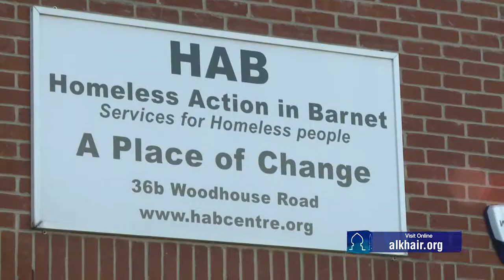Al-Khair UK WInter Campaign - High Barnet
Al-Khair Foundation’s Winter Campaign aims to tackle the challenges facing people who out of circumstance are homeless throughout the UK, by supporting them with winter essentials and warm food sustenance. In London, partnerships were formed with refuge centres, churches and masajid to jointly provide this much needed aid and relief to some of the most vulnerable people in society.

For further information of Al-Khair’s multitude of domestic and international humanitarian projects and initiatives, or to support and donate towards our efforts, call now on 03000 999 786 or give online at alkhair.org